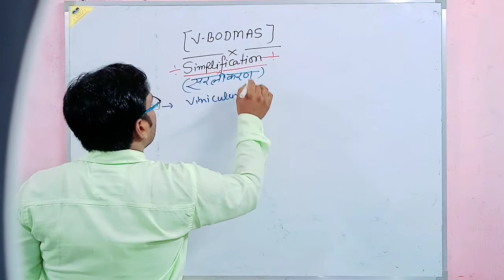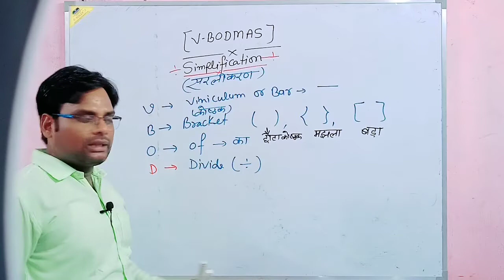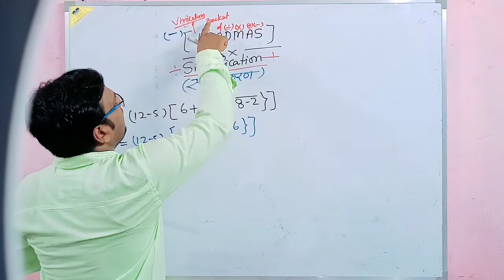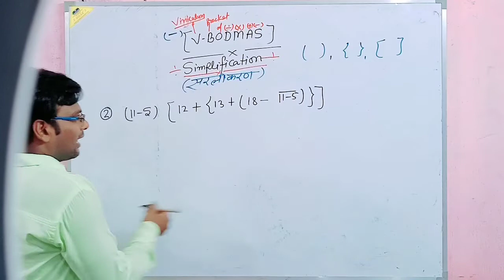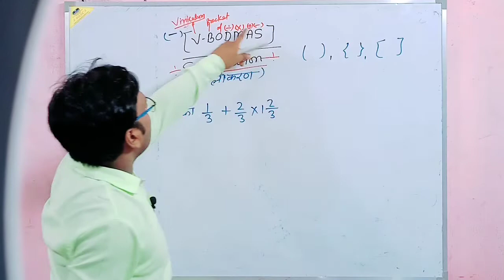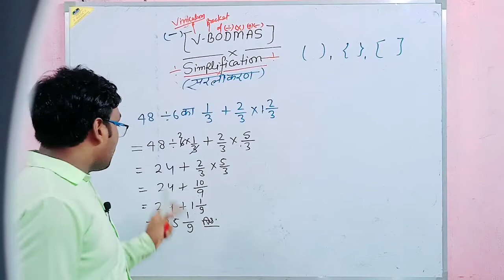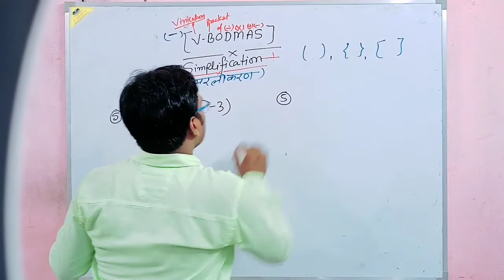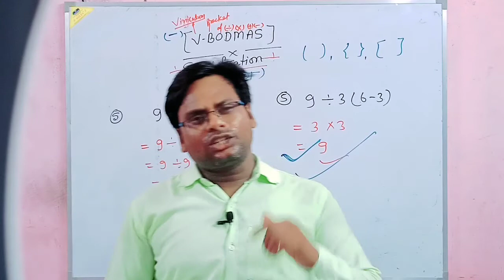V-BODMAS RULE TRICKS FOR uptet, rtet,ctet,rrb,ntpc +all other exam by v.k. sir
इस वीडियो  में हम सरलीकरण के प्रश्नो को v - bodmas  का प्रयोग करके हल  करेंगे